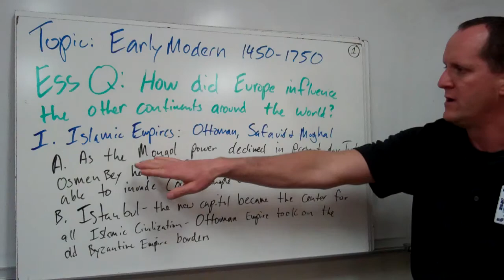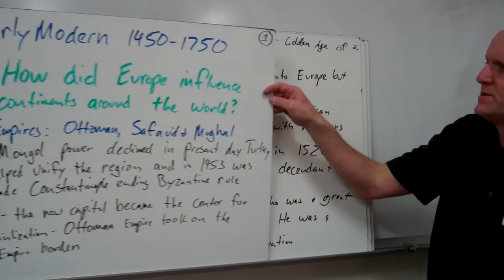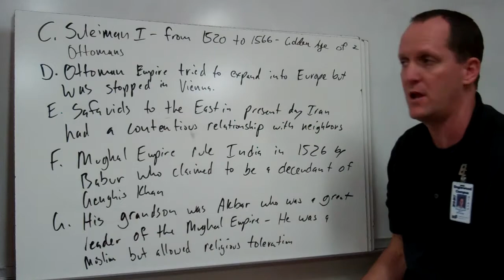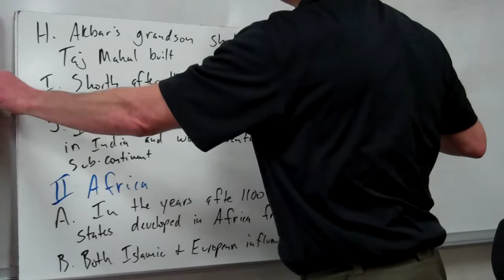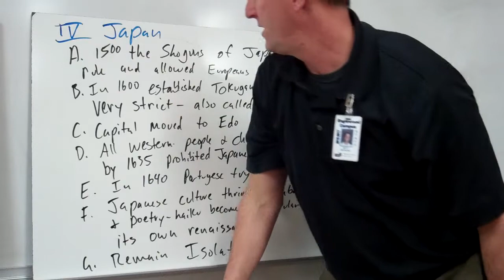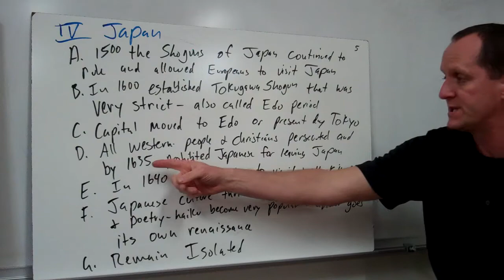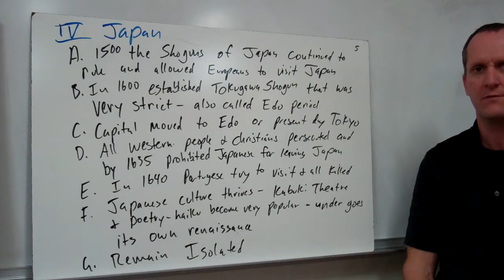Unit 4 Early Mod Video 4